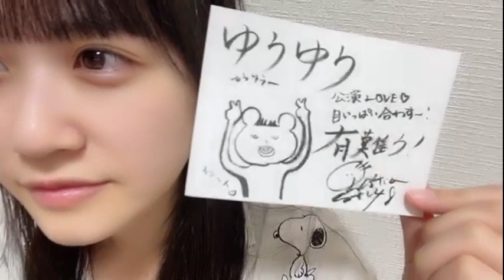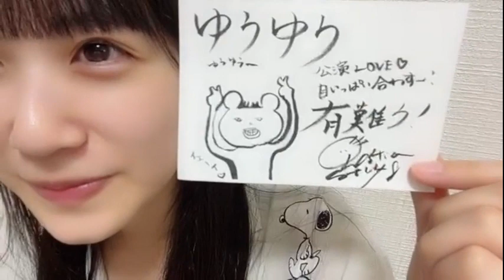2023年08月10日 中村 舞（STU48 ドラフト3期生）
2023年08月10日22時21分